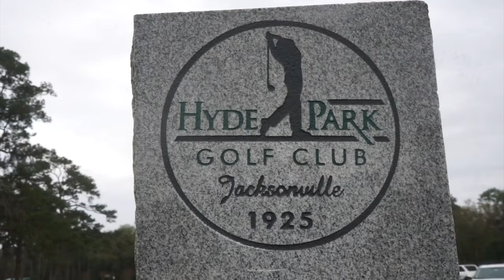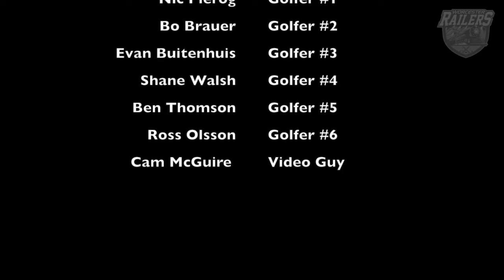Worcester Railers Invitational 2020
📽Members of the Railers took to the 🏌️‍♂️⛳️course on Monday down in Jacksonville. Check out who has the best golf game between Nic Pierog, Shane Walsh, Bo Brauer, Evan Buitenhuis, Ross Olsson, and Ben Thomson in the Worcester Railers Invitational.